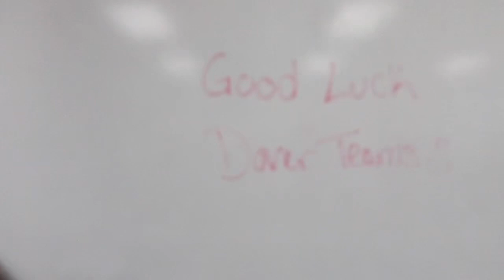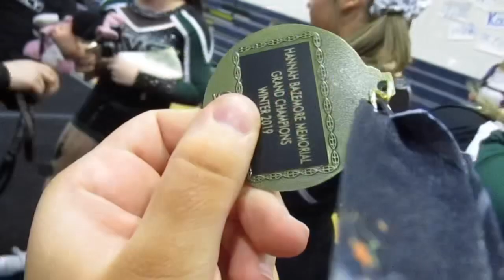DVC first comp vlog!!